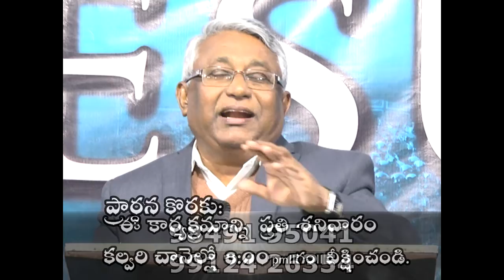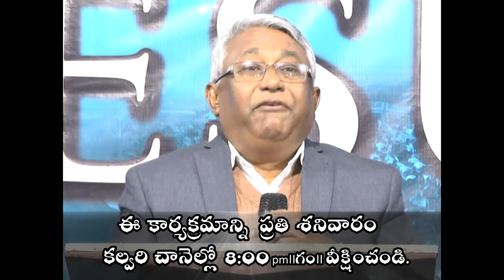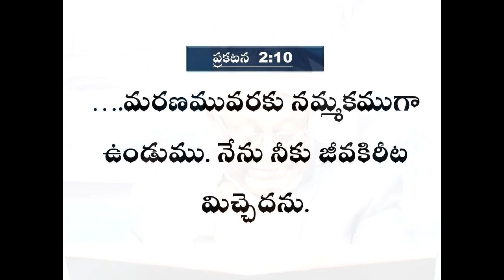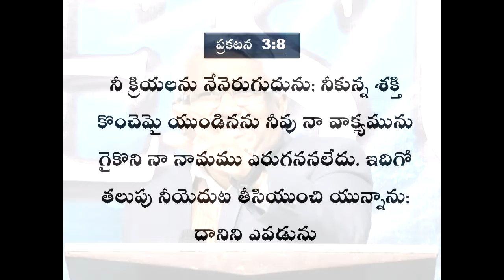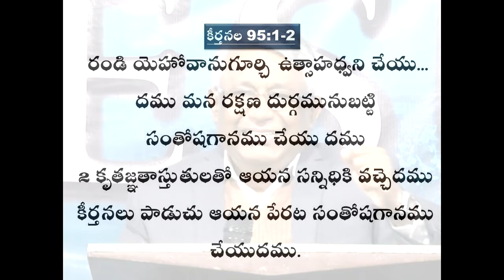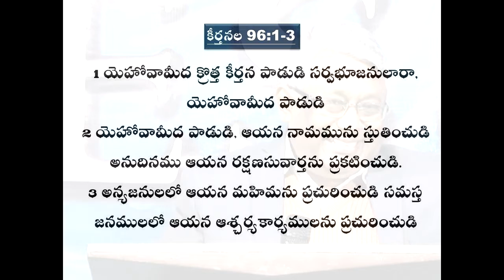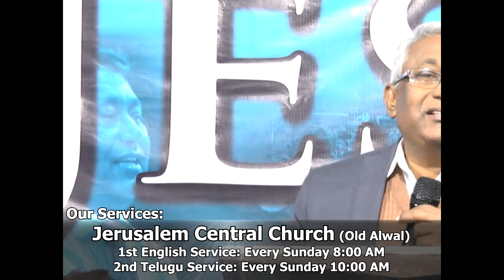Message to the Churches Part 1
Word of God: Dr. Samraj Saladi (Director: Open Door Ministries)
Generation for Jesus Meetings,
Jan 31st, Feb 1,2,3 2019
IDPL Colony, Balanagar, Hyderabad.